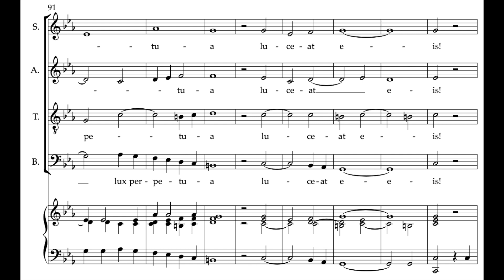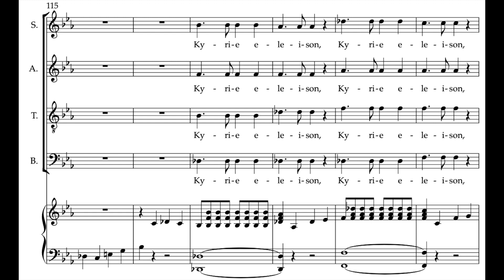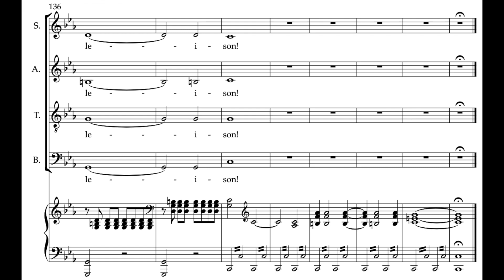1 Introitus A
Alto rehearsal file for the Introitus from Luigi Cherubini's "Requiem"